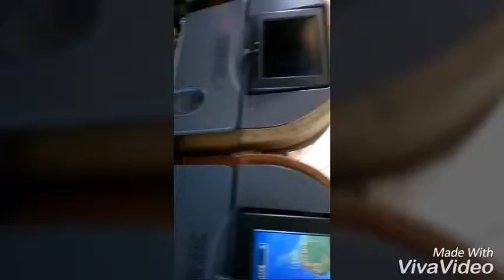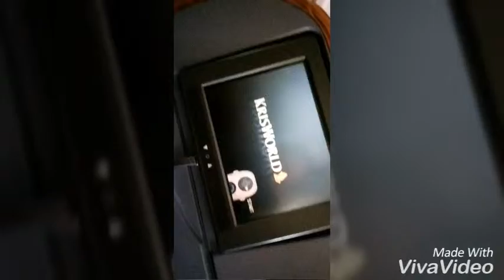Coming back from Canberra Australia (First Video)